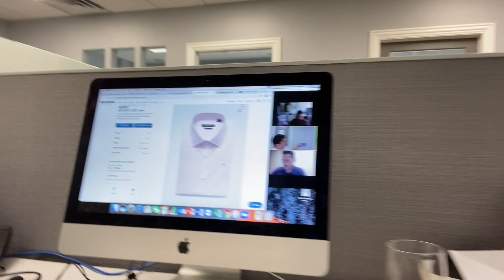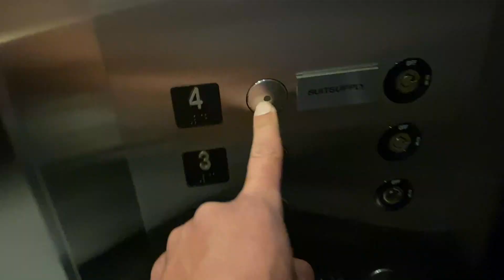Day In The Life Of A Real Estate Agent! VLOG 40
Here is a day in the life of a real estate agent, today you get to join me on cold calls and getting my new suit tailored.

As always I really appreciate you guys watching the vlogs, it truly means a lot to me. My goal with these vlog videos is to simply document my day without any filters and show you exactly what it's like to be a real estate agent. I am not successful in real estate yet but I have done decent in the business up to this point. I want to use these vlogs to kind of show you the changes that occur from vlog 1 to vlog whatever you are watching. As time goes on my business will grow and you will see go from nothing to something. My hope is that it inspires you to do the same once you see proof of concept.